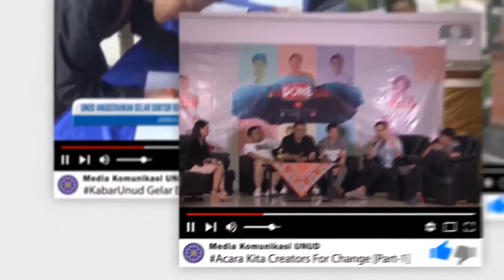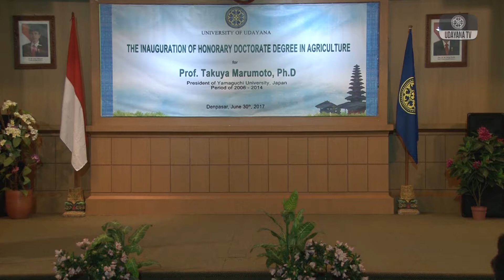[PART - 2] Penganugerahkan Doktor Honoris Causa Kepada Prof. Takuya Marumoto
Denpasar  – Universitas Udayana menyelenggarakan Sidang Senat Terbuka dalam rangka penganugerahan Doktor Honoris Causa kepada Prof. Takuya Marumoto, Ph.D dari Yamaguchi University, Japan, Jumat (30/06/2017) di Ruang Aula Gedung Pascasarajana Kampus Sudirman Denpasar. Doktor Honoris Causa merupakan sebuah gelar kesarjanaan yang diberikan oleh suatu perguruan tinggi/universitas yang memenuhi syarat kepada seseorang, tanpa orang tersebut perlu untuk mengikuti dan lulus dari pendidikan yang sesuai untuk mendapatkan gelar kesarjanaannya tersebut. Gelar Honoris Causa dapat diberikan bila seseorang telah dianggap berjasa dan atau berkarya luar biasa bagi ilmu pengetahuan dan umat manusia.

Untuk informasi liputan berita atau info lainnya silahkan hubungi ke Redaksi :

Gedung GDLN Universitas Udayana Lantai 1
Telepon : 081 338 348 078